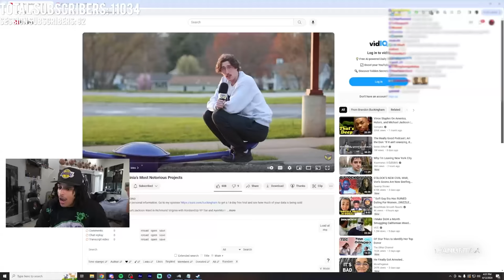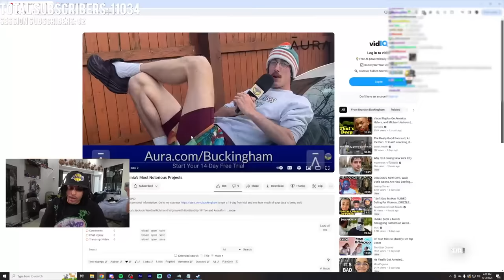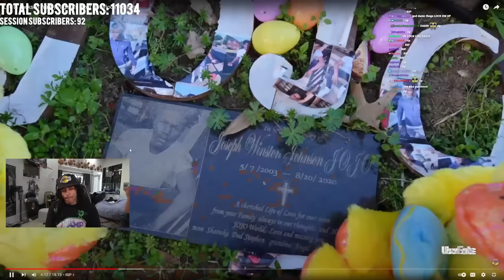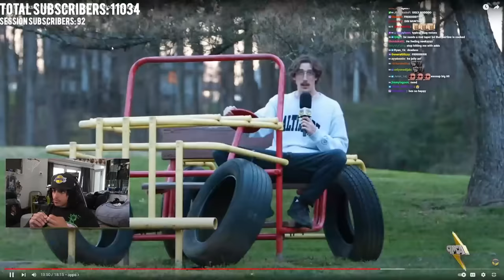He Visited America's First Low Income Housing